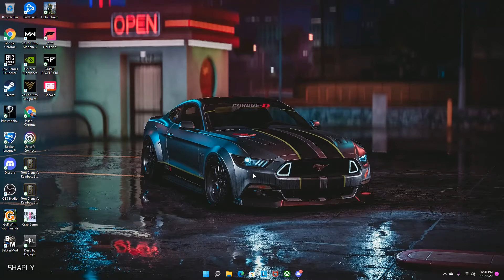cringe + ratio party talk